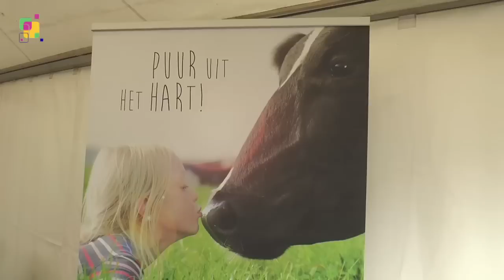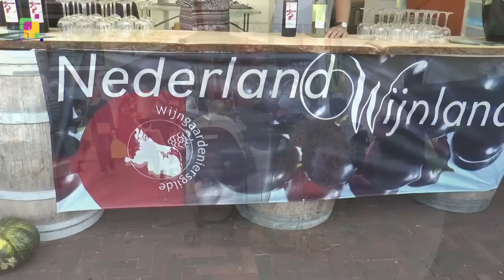Hardenberg proeft 2015